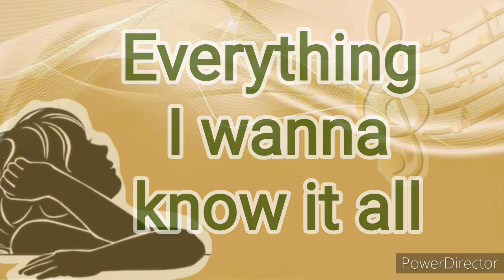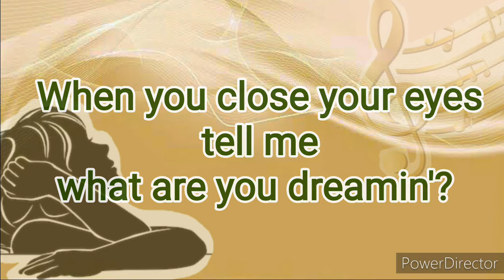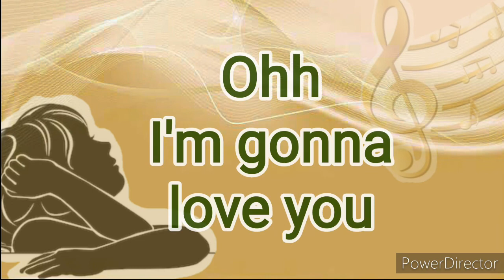10,000 Hours(Lyrics)-Dan+Shay & Justin Bieber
Ooh, yeah

Oh, if that's what it takes to learn that
Sweet heart of yours

And I'm gonna love you